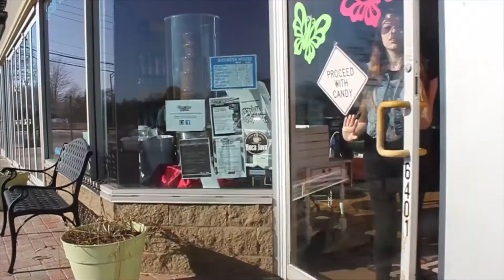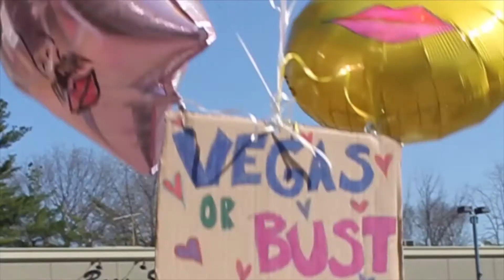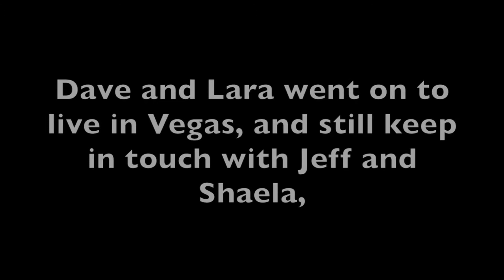Hot Air - 2015 Disability Film Challenge Entry